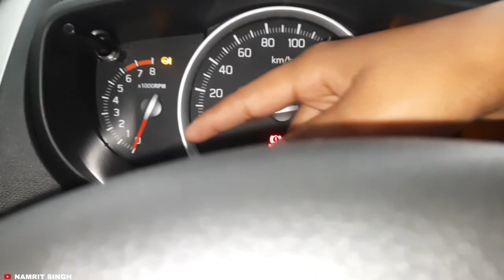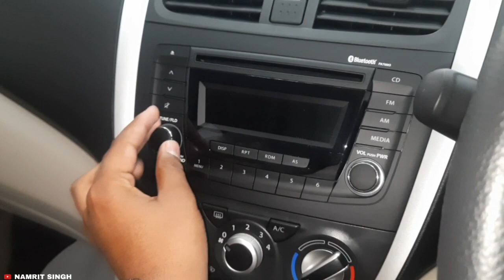Maruti Suzuki Celerio 2021||Zxi||Full Walkaround